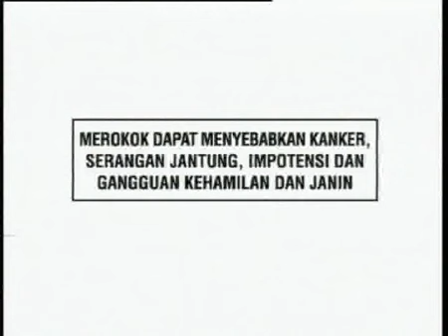Djarum Super TVC - Clouds (2001-2002) @ RCTI, SCTV, TPI, ANteve, Indosiar, Metro TV, Trans TV, & TV7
Iklan ini pernah ditayangkan pd thn 2001-02 di :

- RCTI (Mega Sinetron)
- SCTV (Sinema Malam)
- TPI (Sinema Asyik)
- ANteve (ANteve Sinetron)
- Indosiar (Sinetron Unggulan)
- Metro TV (Metro Malam)
- Trans TV (Sinema Gemilang)
- TV7 (Sinema 21)